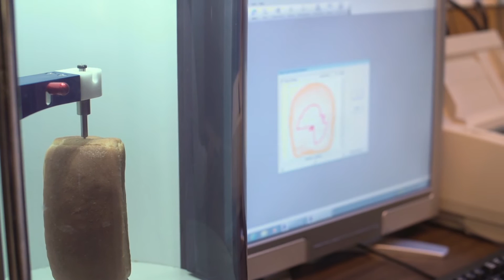La protéine de pois jaunes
Deux chercheurs d’Agriculture et Agroalimentaire Canada ont développé la connaissance et le savoir-faire pour extraire des pois des protéines de très haute qualité. Jetez un coup d’œil à notre vidéo pour en apprendre davantage.

Pour une transcription de cette vidéo, veuillez consulter notre site Web

Transcription vidéo complète:

Narratrice : Les légumineuses sont une source essentielle de protéines et d'acides aminés d'origine végétale. Elles sont au cœur de l'alimentation de nombreuses populations.  Le Canada est le plus grand producteur et le plus grand exportateur de pois secs dans le monde.  C'est en Saskatchewan qu'on en produit le plus.  Deux chercheurs d'Agriculture et Agroalimentaire Canada ont développé la connaissance et le savoir-faire pour extraire des protéines de très haute qualité à partir de pois. Dans son laboratoire, le chercheur Martin Mondor d'Agriculture et Agroalimentaire Canada prend la parole: Présentement, l'industrie du procédé qui est appliquée c'est l'ajout d'acides pour précipiter les protéines.  Ça, ça endommage les protéines, ce qui fait que c'est vraiment impossible de les incorporer dans des matrices alimentaires.  Tandis qu'avec le procédé d'ultrafiltration, ben on… on minimise la dénaturation des protéines, ce qui fait qu'on a une solubilité qui est vraiment très élevée.
 Martin Mondor : Pis on utilise beaucoup moins de produits chimiques, qui donnent un aussi bon résultat là.  La première étape ça consiste à produire une farine.  L'extraction c'est simple, c'est qu'on suspend la farine dans une quantité d'eau. Habituellement, le ratio c'est un pour dix. Ce qui se passe c'est que les protéines transfèrent de la farine dans la phase d'alcool ou dans l'eau.  Après on enlève le résidu pis on peut concentrer la solution qui contient les protéines avec l'ultrafiltration.  Pis après, en le séchant, ben on va avoir un produit qui a une pureté de 90 pour cent et plus en protéines.
Sébastien Villeneuve  : On veut qu'il soit durable jusqu'à sa consommation.  Une fois rentré dans le système digestif, on veut qu'il soit déstructuré pour aller assimiler les composés nutritifs essentiels.  Donc on construit un aliment dans le but de le déconstruire, le désintégrer dans le système digestif. Moi je travaille beaucoup avec le pain et les pâtes alimentaires et la structure protéique est très très importante.  Et si on est capable d'intégrer un ingrédient, il va s'intégrer dans la structure.  Quand on le compare avec d'autres isolats qui sont disponibles commercialement, c'est comme si on mettait du sable dans la structure.  Donc y a rien qui tient. Donc c'est là qu'on voit des grosses différences.
 Martin Mondor : Ça coûte beaucoup moins cher produire que les protéines animales. Ce qui est intéressant aussi c'est que c'est sans gluten.  On a un produit, un isolat de protéine qui est vraiment supérieur à ce qu'on retrouve sur le marché présentement.
Narratrice: L'intérêt des consommateurs et de l'industrie pour les protéines végétales est en croissance constante.  Ce qui est de bon augure puisque la croissance de la population mondiale est inévitable.
Sébastien Villeneuve : Il ne suffit pas juste de l'ajouter à un aliment pour rendre l'aliment satisfaisant.  Il y a vraiment un gros travail de recherche et de développement. Définitivement, l'avenir des protéines végétales est très grand.